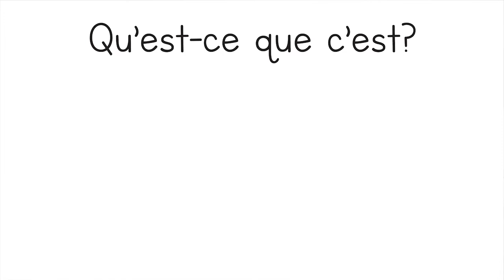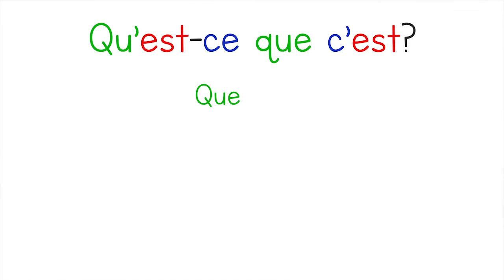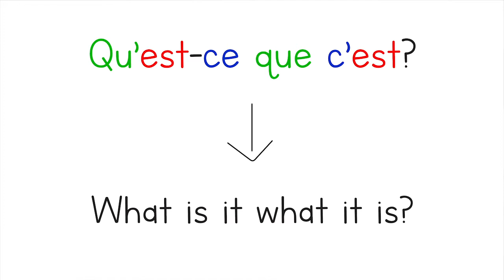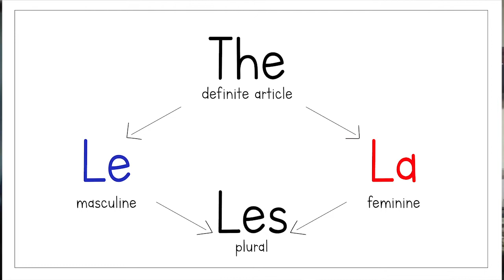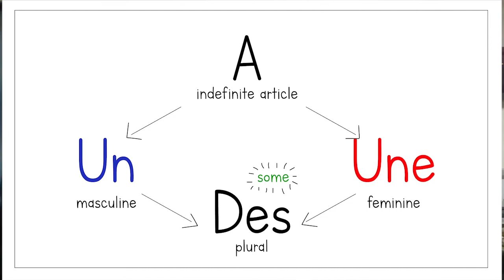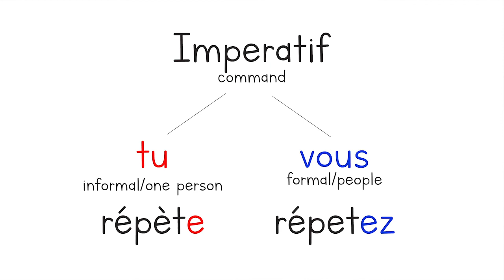Junior Phase - Leçon 3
Lesson 3 for Grade 8-9 learners